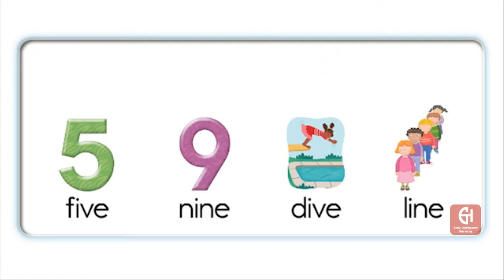OXFORD PHONICS WORLD 3 - UNIT 1 - SOUND /ive/